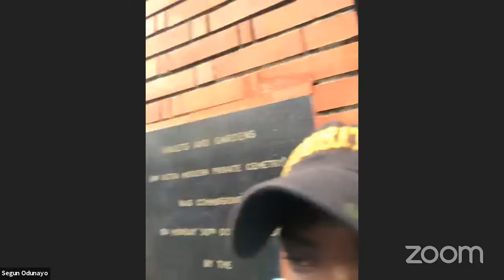Live: Final Burial Rites of Lateef Jakande In Lagos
NPFL: Heartland FC crisis and players' welfare